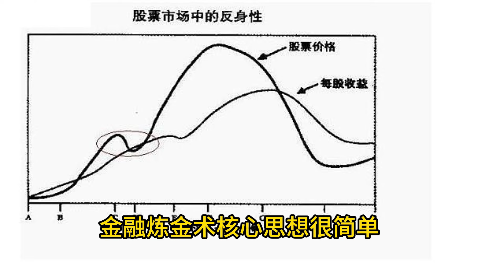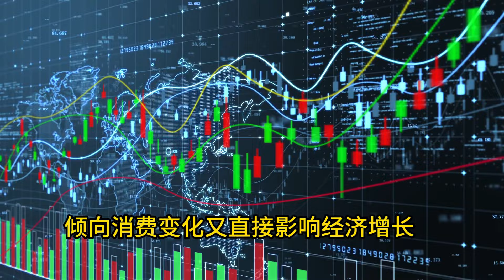再谈房地产政策利好首次购房者政策, 总结金融炼金术 || 温哥华房地产623期